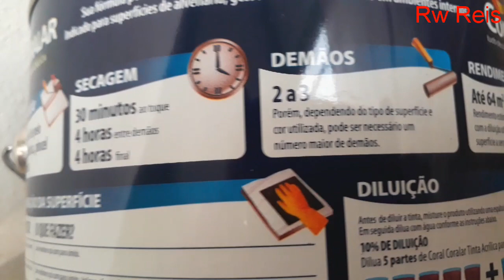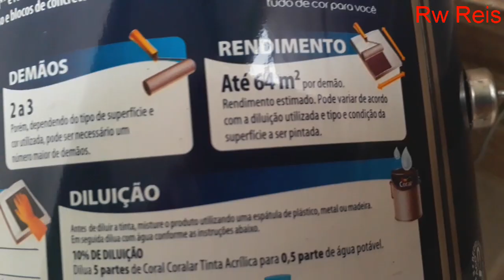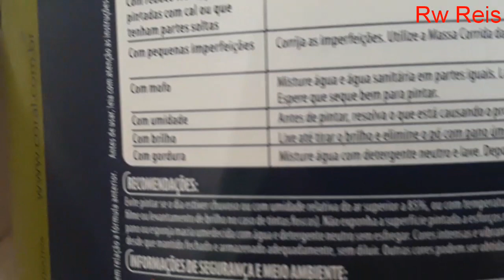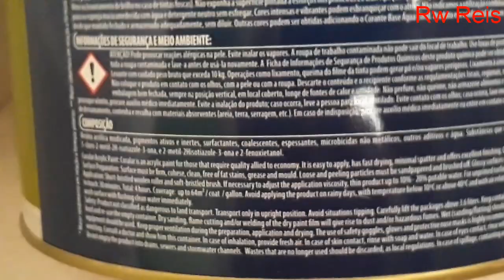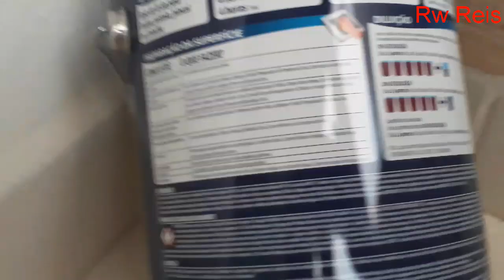Tinta Coral da coralar